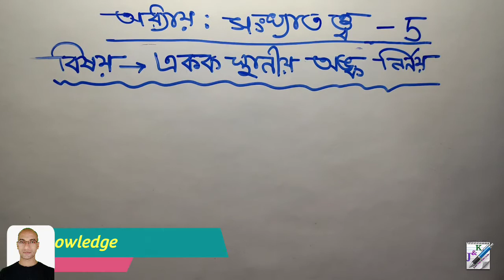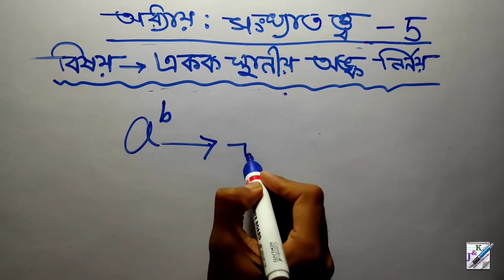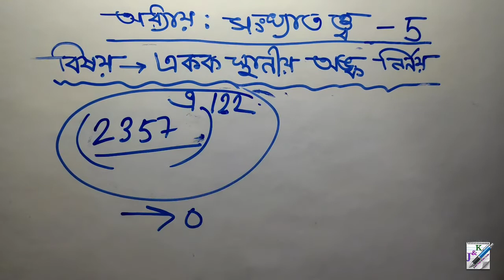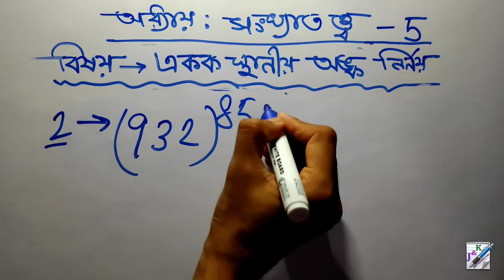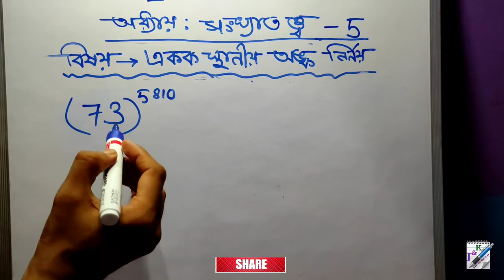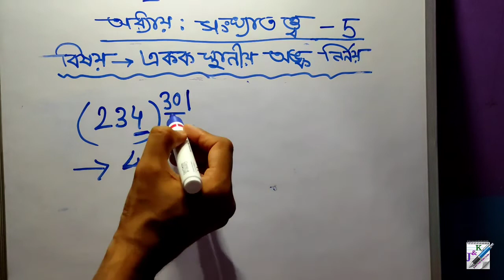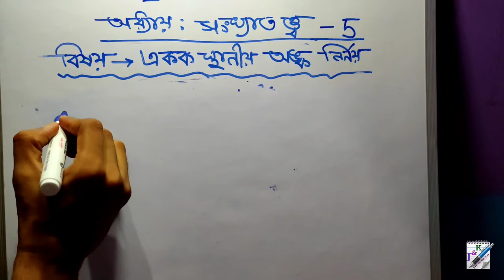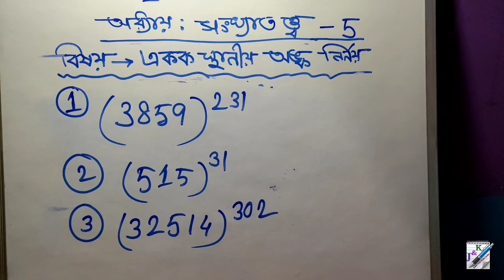Competitive Math in Bengali | Number System | অঙ্ক | সংখ্যাতত্ত্ব | Part-5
👉  All Math Classes in Bengali (Full Playlist) : সমস্ত অঙ্কের ক্লাস একত্রে : -

Bengali Math practice
Competitive Math class in bengali
Number System
Bengali math
Arithmetic class in Bengali
Bangla math class